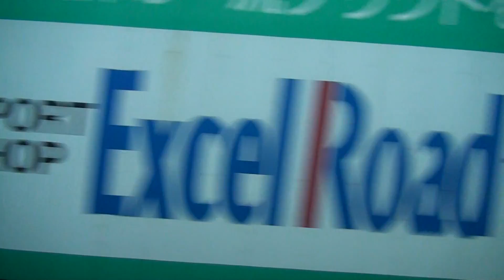【北陸本線最終日】JR西日本521系 クモハ521 北陸本線普通富山⇒高岡間の車窓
ダイヤ：平日17時13分発普通金沢行き(高岡17時32分着)
車両：521系東芝IGBT
ダイヤ改正のお知らせ6:45